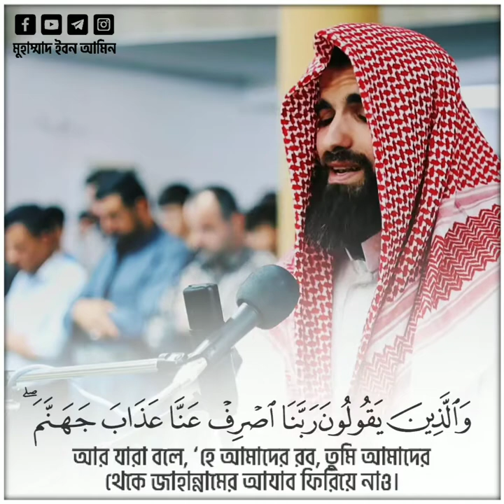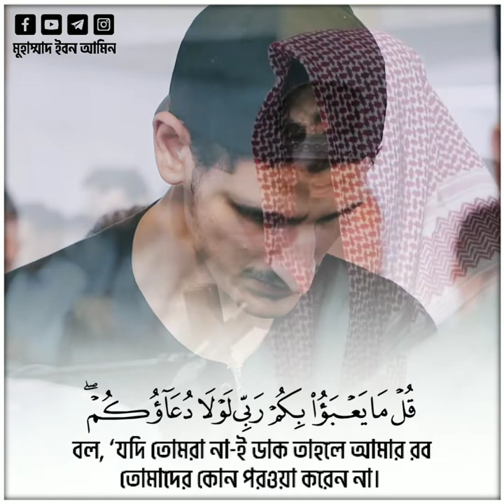Ibadur-Rahman (The Servants of The Most Merciful) | Surah Furqan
রাসূলুল্লাহ সা. কে নিয়ে নাশীদঃ

📍 Ishq Ki Rang | ইশক কি রাঙ মে । Sheikh Anam | শেখ এনাম । Kalam Adeeb Raipuri Rh. । বাংলা অনুবাদসহ